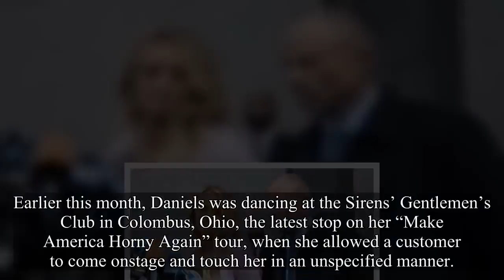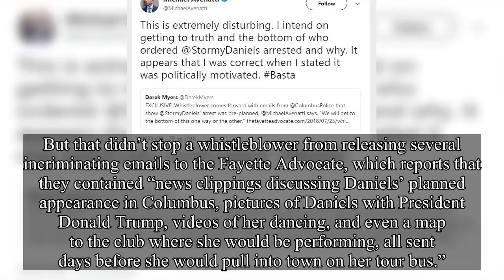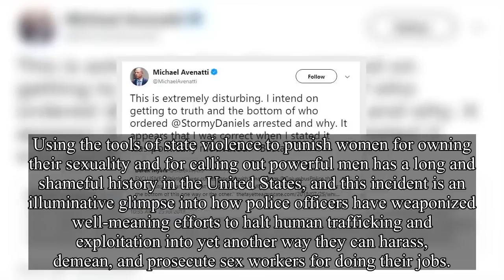Leaked emails just revealed conspiracy behind Daniels’ arrest